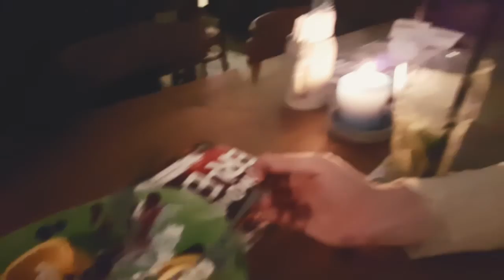DJI Osmo Mobile Samsung Galaxy S7 Edge Test Footage München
Erster Test des DJI Osmo Mobile mit dem Samsung Galaxy S7 Edge